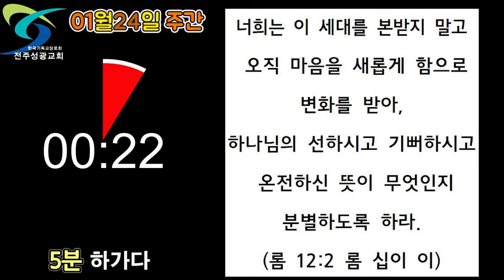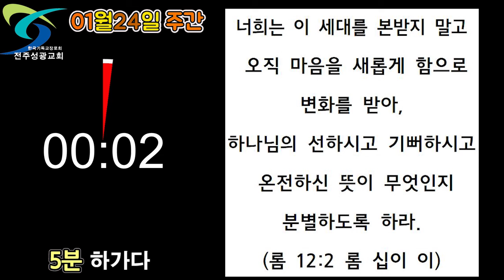0124"롬12:2(하가다Y-5분하가다)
삶이 바로서야 예배가 바로선다.